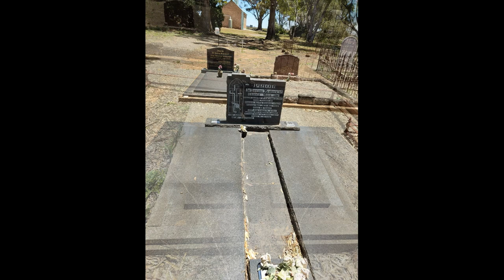Exploring the Supernatural: Unveiling Mysteries of the Hamilton Methodist Graveyard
Hamilton (postcode 5373) is a small township in the Mount Lofty Ranges in South Australia. It is about 120 km northeast of Adelaide, South Australia, about 23 km north of Kapunda. Once a stop for the mining carts going from Adelaide to Burra, but now just a small agricultural district.

Hamilton was the birthplace of Albert Percy Blesing in 1879, MP for Northern from 1924 to 1944. He served as Minister for Agriculture, Local Government and Afforestation in the government of Thomas Playford IV. This now shrinking town used to be a very vibrant one with its own football, netball and cricket teams all of which now are non-existent. The Hamilton tennis club is still running and plays in the Julia & Light Tennis Association. The park at Hamilton is called Gill Park and is named after the Gill family which was prominent in the district.

The Hamilton school opened in 1860 by the local residents. The school contributed to the development of the township, as it provided local access to primary education. The nearest town, Kapunda, was too far to travel daily to school with 19th century transport. The Hamilton school closed in 1948 and the remaining students and teacher transferred to Kapunda Primary.

The Dutton Memorial Church of St Matthew was built in 1896 (replacing a more modest building of 1857) and financed by one man, Henry Dutton (1844–1914) of nearby Anlaby Station as a memorial to his brother Frederick, and to Henry's wife Helen and their daughter Ethel, who died accidentally on Granite Island. Henry Dutton was occasional lay reader and, an accomplished musician, played the organ, a magnificent instrument for such a small town. The church is listed on the South Australian Heritage Register.

The historic Anlaby Station complex is located within the modern boundaries of Hamilton. Anlaby Homestead and the Anlaby Shearing Shed, Slaughterhouse, Shearers' Quarters and Manager's House are both separately listed on the South Australian Heritage Register.